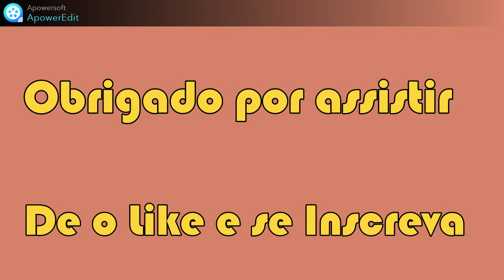Jogando a melhor copia de fortnite (1v1 LOL)